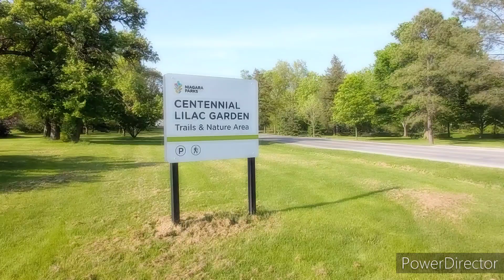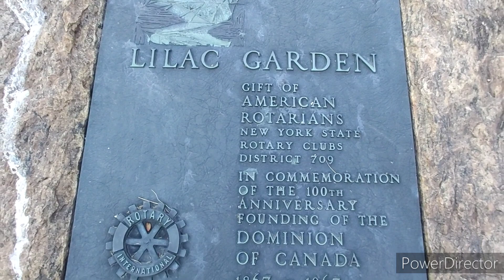Centennial Lilac Garden,Niagara Falls May 2022